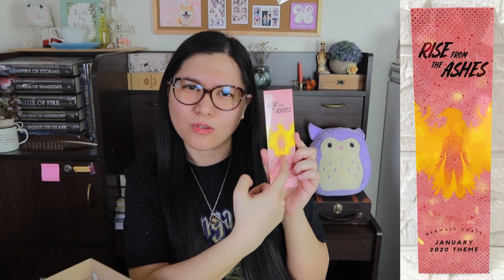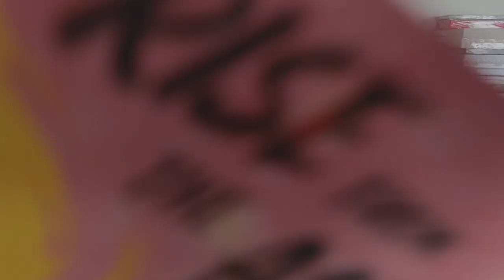There was NO WARNING! || Mermaid Crate JANUARY 2020: Rise from the Ashes || UNBOXING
This is unbelievable. There was NO WARNING! Watch another boo-boo in my life as I do the unboxing of Mermaid Crate JANUARY 2020: Rise from the Ashes.

So many unfortunate events have happened already and we are still under the worldwide problem, COVID-19. Let's hope and pray that this quickly comes to pass so that we may continue our normal activities. Meanwhile, stay strong and remember to take the necessary precaution to prevent getting sick.

🌜 BLOOPERS SECTION now available at the END of the video because my life is one big blooper.

Questions and suggestions, violent reactions? We book nerds, artists and unboxing lovers have to stay together, don't you think? 😘.

Check out my 🌸SECOND CHANNEL🌸 full of everything beautiful and magical with a very relaxing twist--Gentle Crates!

WANT YOUR ART FEATURED IN MY UPCOMING VIDEOS? 😉

Let me know what you want your name to be in my credits.

Scrimgeour clip - clip from the Harry Potter Movie 6

Youtube Audio